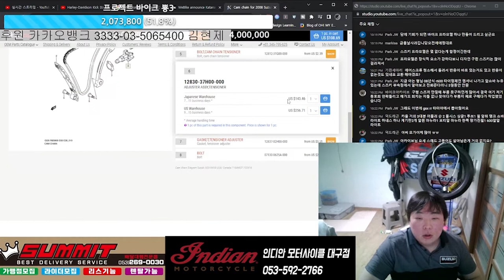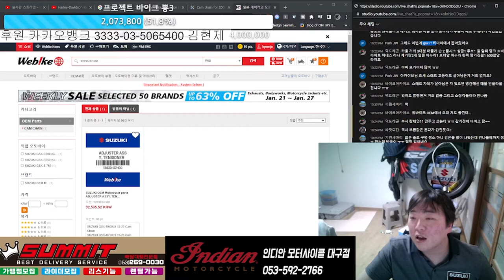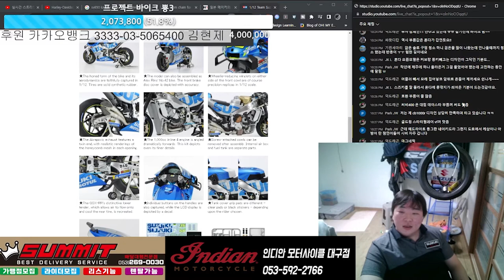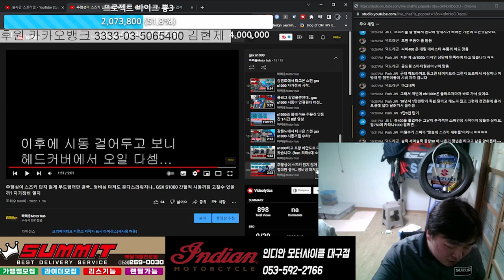스즈키를 까보자